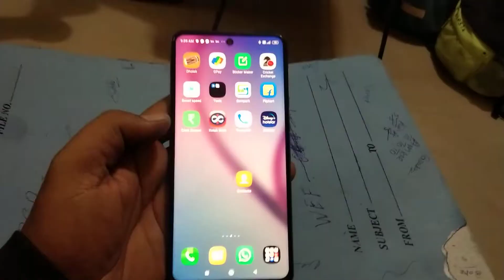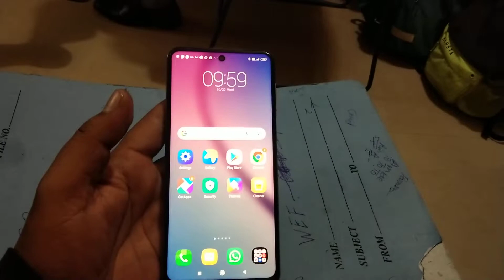Redmi note 9pro only 6000Rs जिसको लेना है ले लोDiwali bumper offer